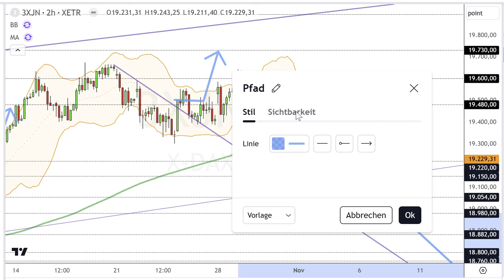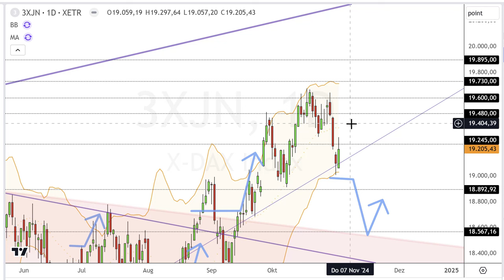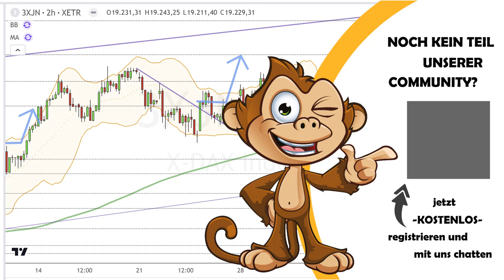Dax Analyse 04.11.2024